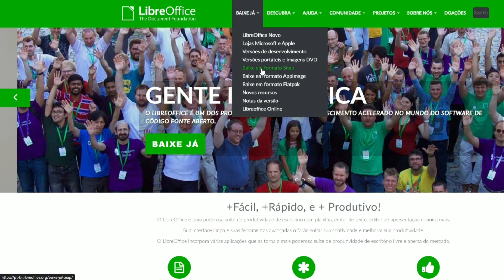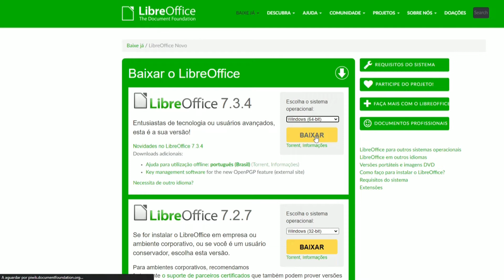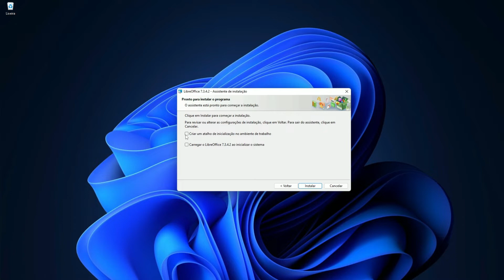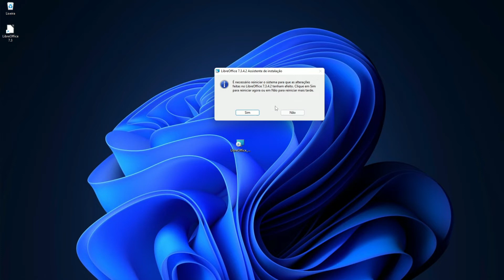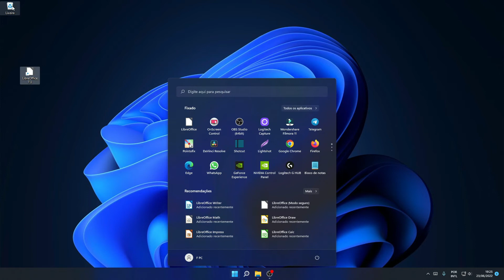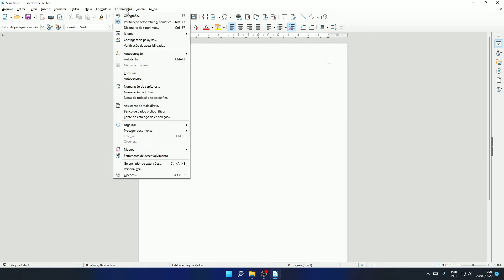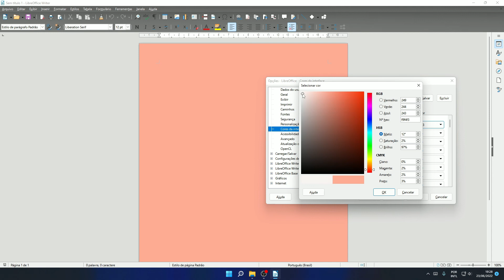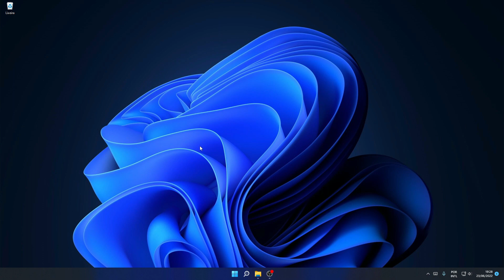LibreOffice (Alternativa ao Microsoft Office) Como INSTALAR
LibreOffice é um pacote de software de escritório de código aberto e gratuito, desenvolvido pela The Document Foundation. É uma alternativa ao Microsoft Office e inclui aplicativos para processamento de texto, planilhas, apresentações, desenho vetorial, base de dados e edição de fórmulas matemáticas.

LibreOffice é compatível com os formatos de arquivo usados pelo Microsoft Office, o que significa que você pode trabalhar com documentos, planilhas e apresentações criados no Microsoft Office sem problemas. Além disso, o LibreOffice tem uma comunidade ativa de usuários e desenvolvedores que colaboram para melhorar o software e fornecer suporte aos usuários.

Se você procura uma opção de software de escritório de código aberto, gratuita e de alta qualidade, o LibreOffice é uma boa escolha.

✅ Playlist Canva.

✅ Playlist Dicas.

✅ Playlist Audacity.

Grande abraço